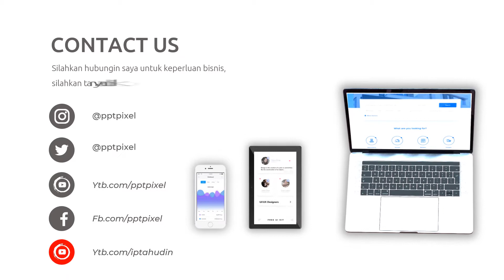Video Promosi Kopi Nusantara, Coffe Shop, Promo, Marketing, Online, Jual, Beli, Produk, Terkini, Mod